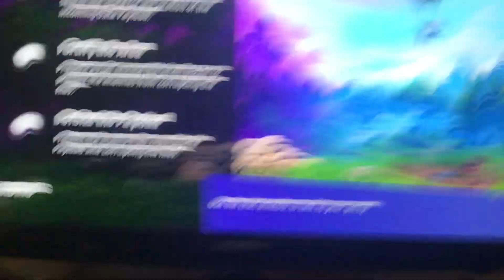Fortnite Stw Glitch